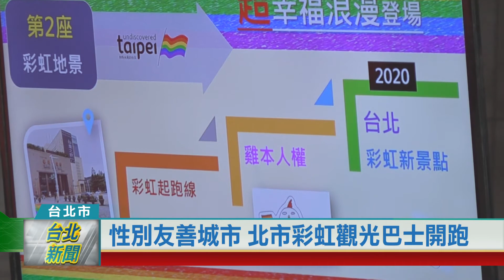20201006 性別友善城市 北市彩虹觀光巴士開跑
台灣是亞洲第一個同性婚姻合法化的國家，為了展現性別友善，台北市觀傳局結合社會資源，規劃彩虹觀光活動，其中在10月初登場的「彩虹觀光巴士Tour」，針對熱點打造特色遊程，要和乘客一起玩遍台北虹景點。

拿起幸福彩帶，北市府宣告今年一系列彩虹觀光活動正式開跑，包括國民球星「恰恰」彭政閔，也拍影片祝福力挺。

打扮美艷華麗的變裝皇后與人氣網紅，邀民眾一起參與10月限定的「彩虹觀巴Tour」玩翻台北。這是北市府因應新冠肺炎疫情影響觀光產業，並結合10月同志大遊行，特別與同志友善店家、旅宿餐飲與觀光巴士等業者合作，以實際行動擁抱多元性別。

另外，市府也提醒民眾，絕對不能錯過活動倒數3天晚上的重頭戲「彩虹燈光投影秀」，除了融合在地文化與彩虹元素，也搭配主題音樂，要讓10月的台北夜晚越來越美麗。